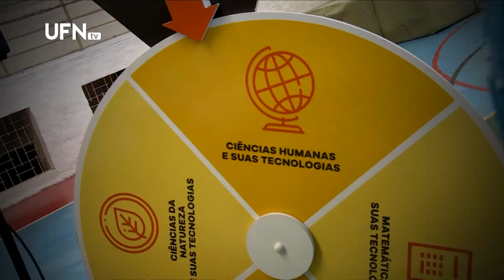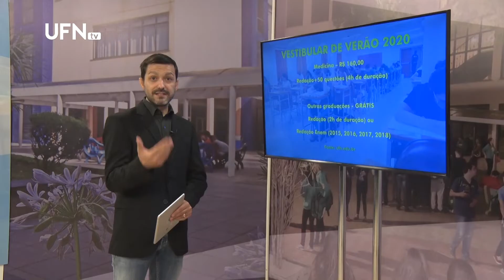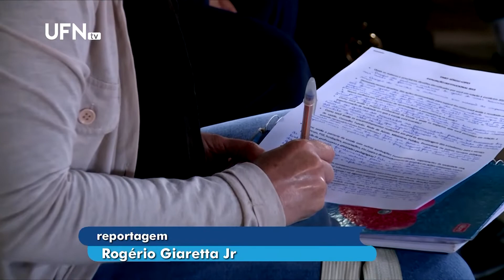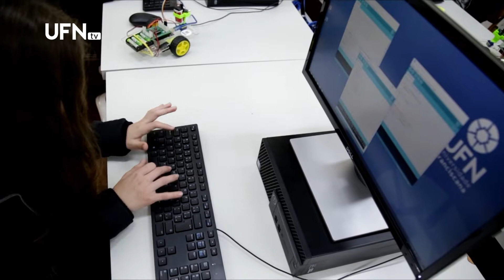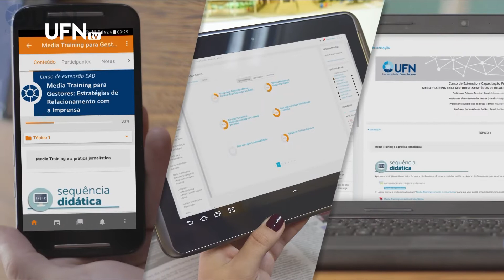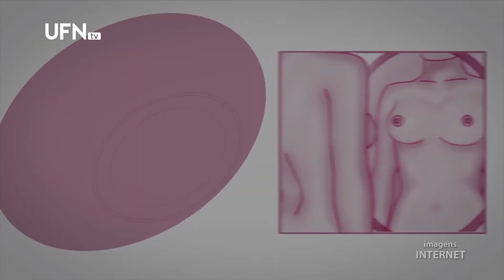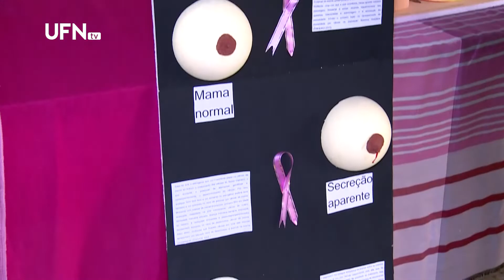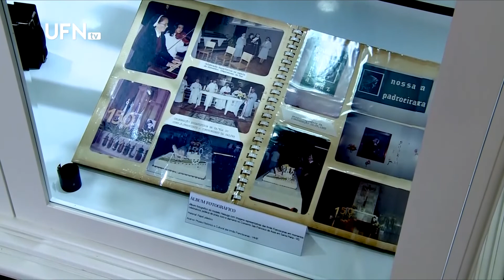Universo Acadêmico 24-10-2019